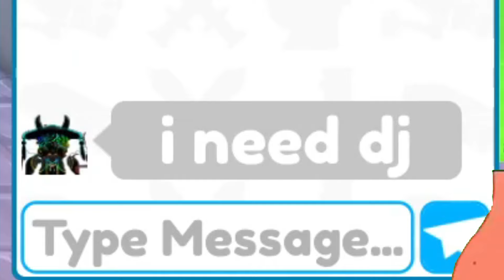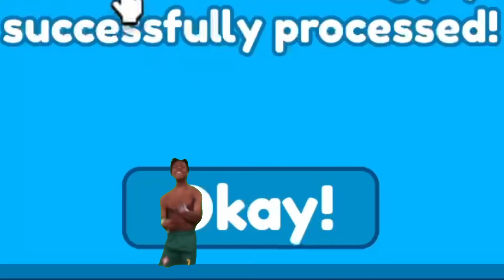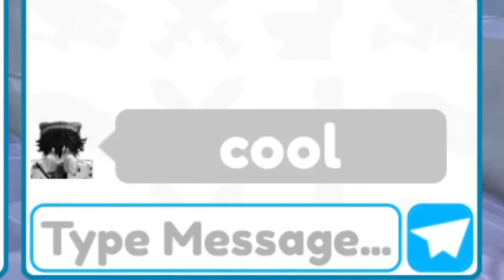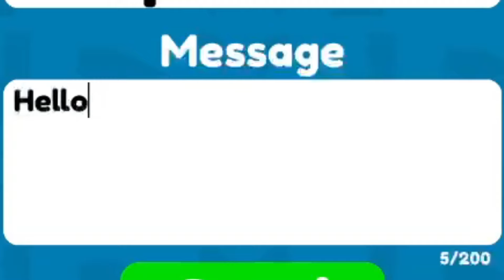WHAT😳NEW ULTIMATE CRATE IS HERE🤩 | Toilet Tower Defense Concept